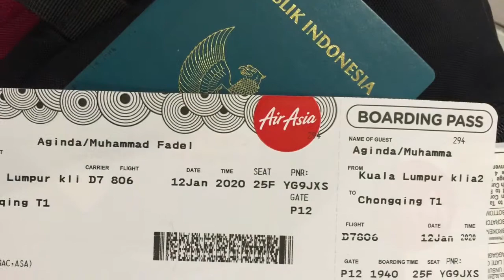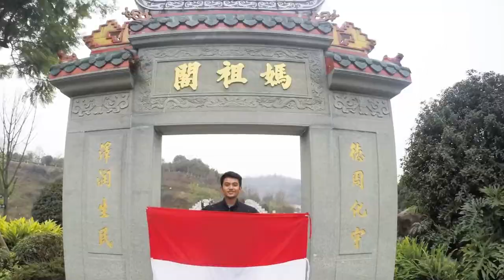GLOBAL VOLUNTEER - AIESEC in UNILA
Studied on 100 elderly people, facing death close to the last breath, they were asked about their life's biggest regret. And the all them said they regret no the thing they did, but THE THINGS THEY DIDN'T DO, THE RISK THEY NEVER TOOK, & THE DREAMS THAT DIDN'T PURSUE. Will your last word is "If I had" ?

This is a short video from our exchange participant, Mohammad Fadel. Hope you enjoy!